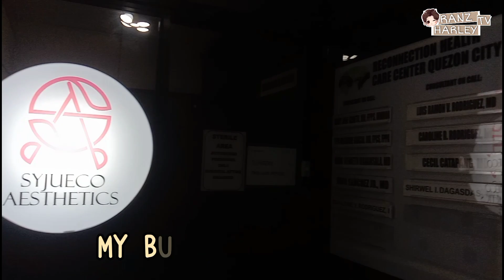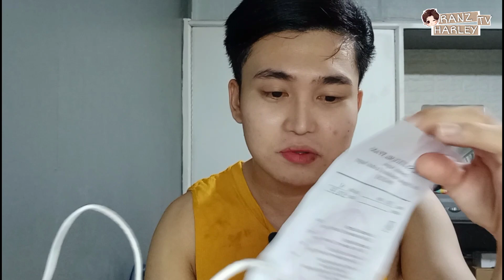BUCCAL FAT REMOVAL RECOVERY (1 Week Post-Op) Before and After | Ranz Harley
BUCCAL FAT REMOVAL RECOVERY (DAY 1-7) 1 WEEK POST OP

Clinic:
Syjueco Aesthetics

Doctor:
Dr. Edmund Syjueco

Address:
Narsan building West 4th Street Quezon Ave.

Legit 100% effective!
Magical Grow Eyebrow & Lash Grower

Are you looking for a beauty supplies like (botox, fillers, threads and many more from Korea? You can visit Korean Beauty Supplies:

🎵Track: Daystar - Sugar Cookie

@No Copyrights Free Sounds